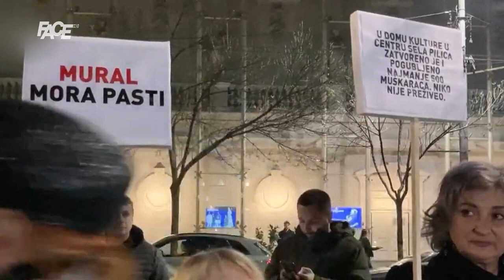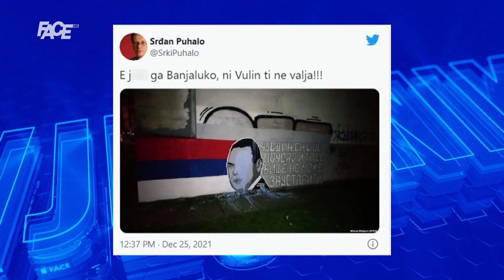Fenomen murala: Na lice rokera Vulina bačena plava farba!